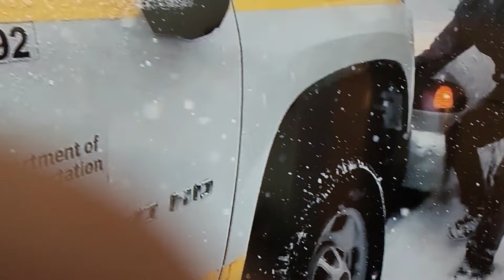#212 - NATURE 2024 - COLORADO SNOWSTORM WITH 200MPH WIND GUSTS